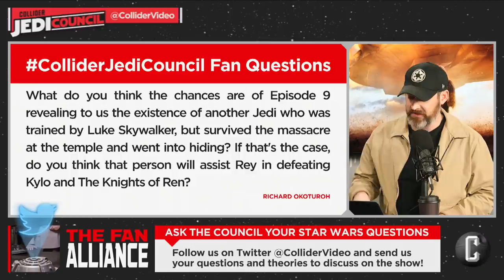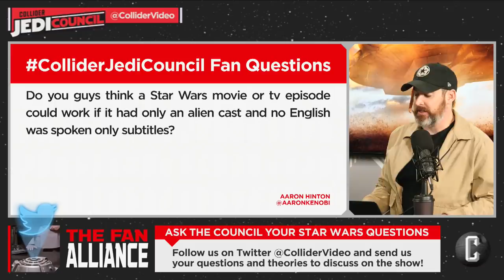Will Episode IX Reveal A New Skywalker Apprentice? - Jedi Council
On today’s Jedi Council (January 24, 2018), Kristian Harloff, Ken Napzok, and Emma Fyffe discuss these topics and answer the following questions:

1.    Adam Driver Says That Star Wars: Episode IX Is Their Last Chance To Get It Right

2.    Solo: A Star Wars Story is nominated for a VFX Oscar

3.    Mark Hamill jokes about Kylo Ren’s Star Wars Episode 9 fate as he celebrates Adam Driver Oscar nomination.

4.    Chewbacca roars into Star Wars Celebration: Chicago with familiar faces and a new poster.

5.    New evidence suggests ’The Mandalorian footage could be shown at Star Wars Celebration.

6.    ‘Rogue One’ Writer Says EA Has ‘Catastrophically Mismanaged’ Star Wars Games.

7.    Star Wars: Tie Fighter comic will serve as crossover to upcoming novel trilogy ‘Alphabet Squadron’.

8.    The panel reviews Star Wars # 60.

9.    Twitter and Facebook group questions

FRIDAY
Movie Review Talk with Scott Mantz - 1p ET / 10a PT